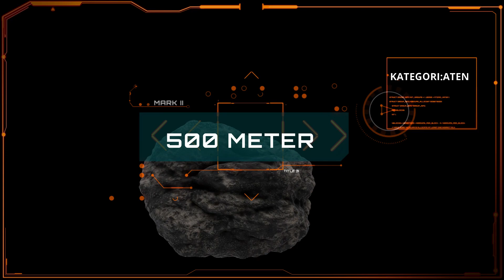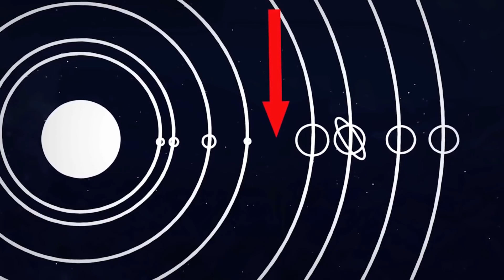Asteroid Menghampiri Orbit Bumi I Asteroid 2020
Astrolab membawa anda info Asteroid Menghampiri Orbit Bumi I Asteroid 2020-sebuah asteroid 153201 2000 WO107 yang bakal menghampiri Bumi pada 29 November 2020.Jarak lintasan adalah 4 juta KM dengan kelajuan 56 ribu batu sejam

PASTIKAN ON CAPTION ANDA !

CREDIT:
🎥 NASA at Science

Tentang ASTROLAB

Astrolab merupakan singkatan bagi astronomy laboratory dan tujuan channel ini diwujudkan bagi memberi pendidikan bersifat luar kotak,mencanang idea-idea realistik,menyanggah teori-teori yang tidak relevan dan membawa penonton bersama sama meneladani ilmu falak dan kepentingan ilmu falak di dalam kehidupan seharian.

Jangan lupa likes,share subscribe dan berikan komen positif supaya channel ini dapat berkembang dengan lebih baik.Sokongan anda akan membawa lembaran baru di dalam dunia pendidikan anak-anak muda dan teknologi angkasa lepas Malaysia secara amnya.